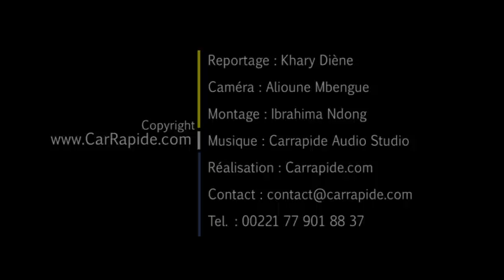Ciseaux d'Or décerné à Aliou Ndao à Pikine